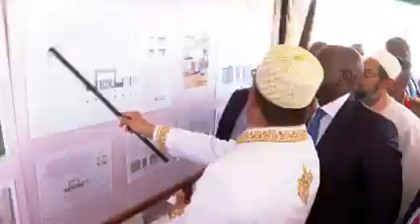Ruiru affordable Housing,President Ruto Trys MJENGO.!